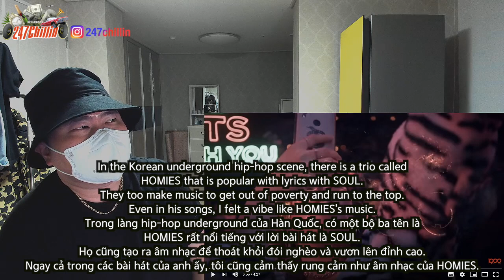🇻🇳🇰🇷🔥Korean Hiphop Junkie react to Robe - Forrest Gump (w/ Hustlang) [LIVE] (VNM/ENG SUB)